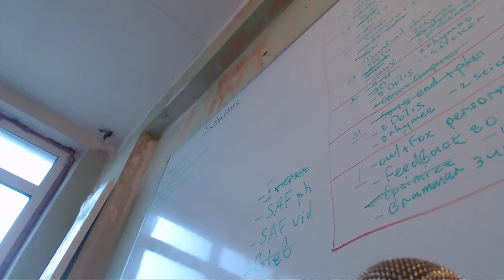QUESTION FROM VIEWER: Why Does My Room Have a Bunk Bed, Kitchen and Work Space?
My answer in this video :)

Thanks :)